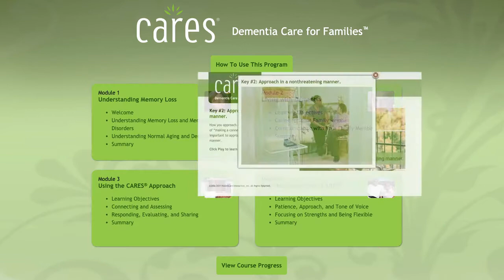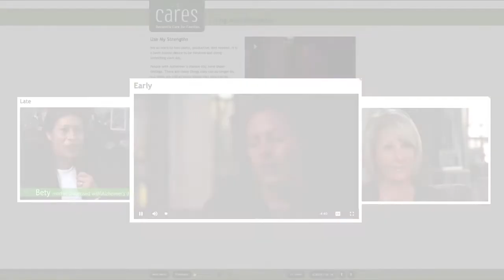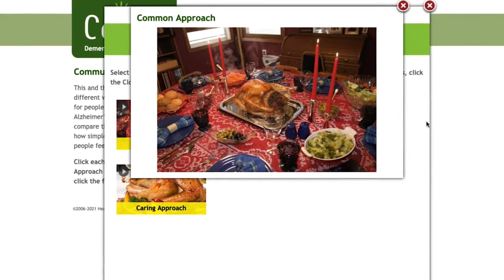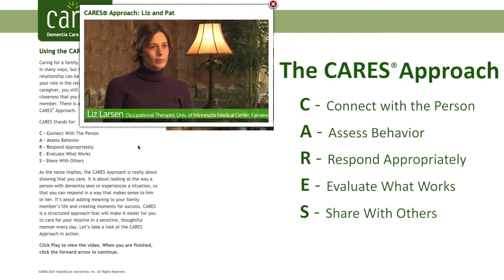CARES Dementia 5-Step Method for Families 5-Minute Product Overview